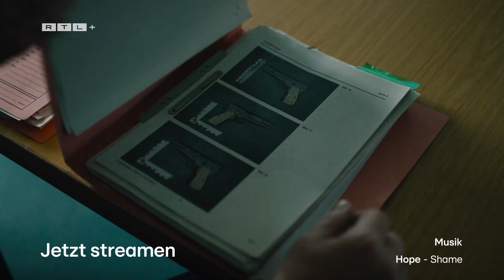Offizieller Trailer | Ferdinand von Schirach - GLAUBEN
Bei der Untersuchung eines Mädchens diagnostiziert DR. LIESSEN, Kinderarzt in der westdeutschen Kleinstadt Ottern, chronischen sexuellen Missbrauch und bringt damit Ereignisse ins Rollen, die zum größten Justizskandal der deutschen Nachkriegsgeschichte führen.

Ferdinand von Schirach - GLAUBEN
Jetzt auf RTL+